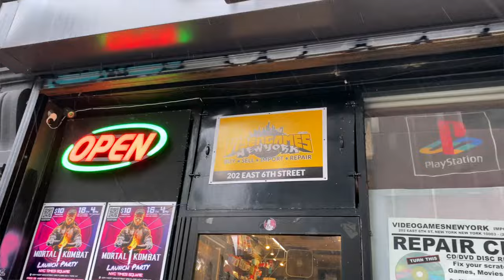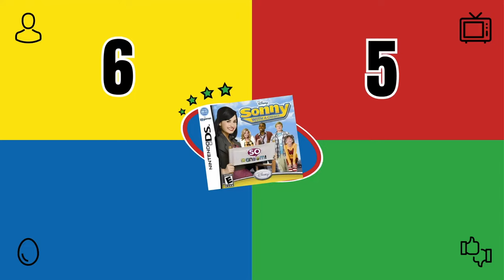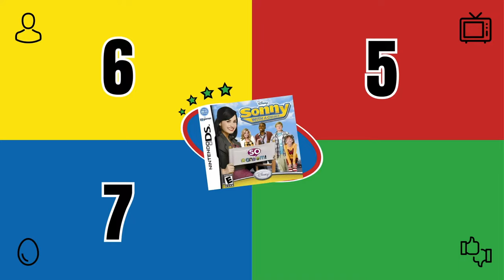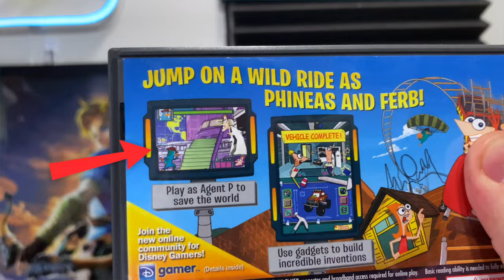I Played Disney Channel Video Games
I played some of the tie-in Disney Channel video games! Including Sonny with a Chance [Nintendo DS], Phineas and Ferb [Nintendo DS], and That's So Raven [GameBoy Advance]. Enjoy!